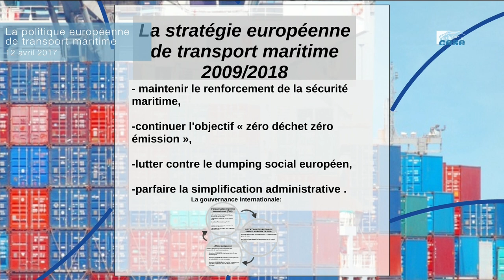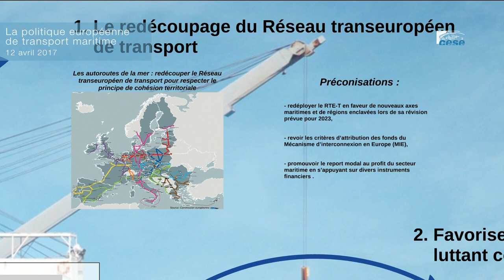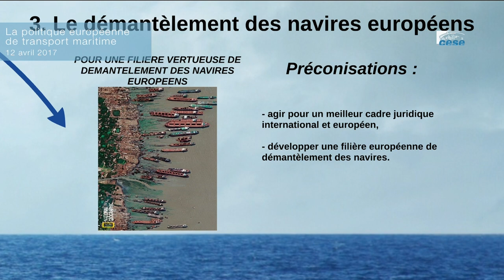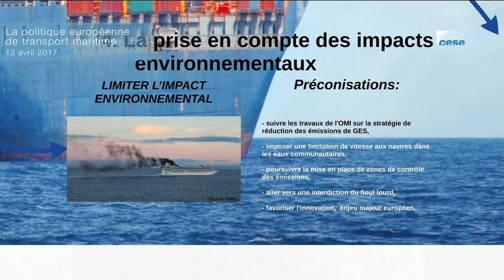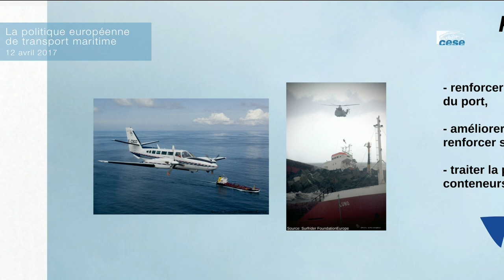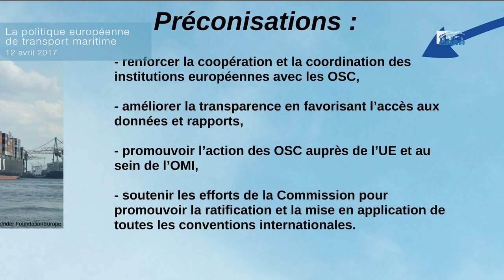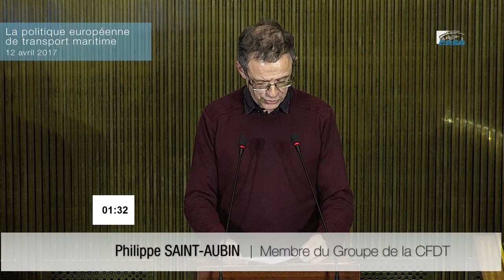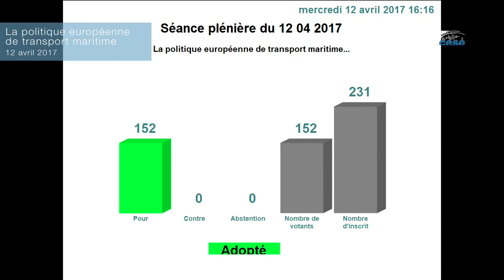12/02/2017 : la politique européenne de transport maritime - cese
Projet d’avis, rapporté par Jacques Beall au nom de la section des Affaires européennes et internationales présidée par Jean-Marie Cambacérès.
Le transport maritime européen représente plus de 640 000 emplois directs et 40% du tonnage brut mondial. Il détient une importance stratégique, dans la mesure où 90% des marchandises dans le monde y sont transportées par voie maritime. Surtout, 70% de ce transport maritime de marchandises se déroule dans les eaux européennes.

La stratégie de l’offre maritime 2009/2018, présentée par la Commission européenne en janvier 2009, avait une ambition : rendre le secteur « plus compétitif et plus durable », avec pour fondamentaux le développement durable, la croissance économique, l’ouverture des marchés dans le cadre d’une concurrence loyale et des normes sociales et environnementales élevées. 2017 étant « l’année européenne du shipping », la section des Affaires européennes et internationales du CESE s’est autosaisie sur cette question au début de l’année 2017.

Dans le cadre de la révision de la stratégie européenne, dont la première étape a eu lieu pendant l’été 2016, le CESE a identifié les prochains enjeux essentiels pour l’Union Européenne sur cette question. Ces derniers suivent le sens d’une politique maritime, intégrant les piliers du développement durable, le nécessaire redécoupage du réseau transeuropéen de transport et donc des autoroutes de la mer, sans oublier la dimension sociale du secteur, jusqu’alors négligée, à savoir l’emploi et les conditions de travail.